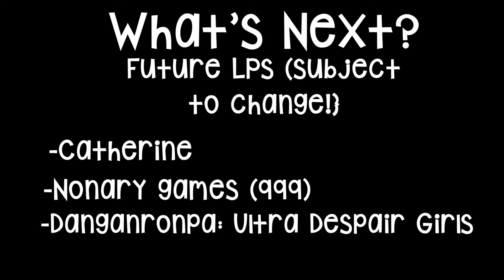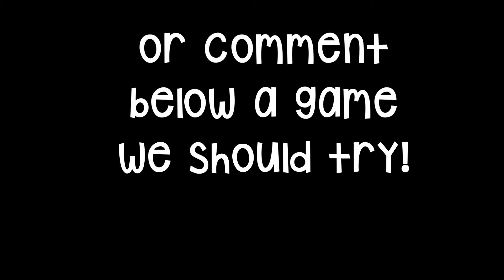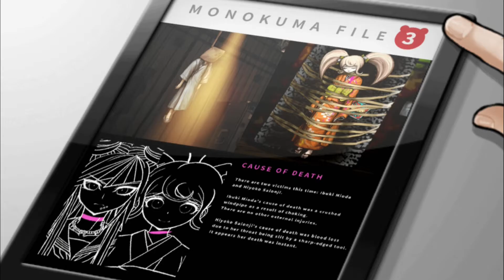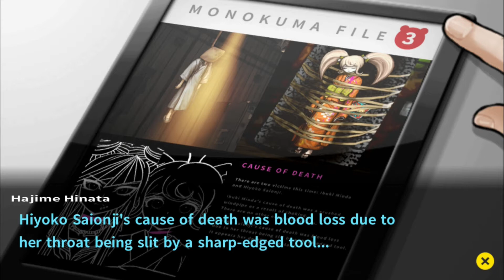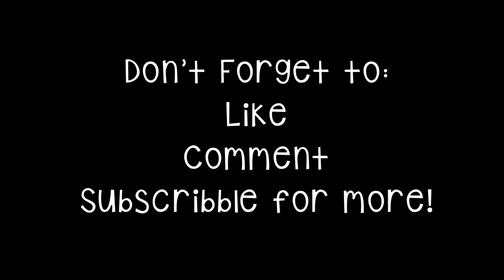A Fangirl Plays: Danganronpa 2: Goodbye Despair Part 38 {Eating Chemicals?}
IF YOU GUYS CAN COMMENT ON WHAT YOUD BE INTERESTED IN SEEING IN THE FUTURE, IT WOULD BE AMAZING! FOR NOW I AM THINKING ABOUT:

OOOOOOOOR If you have another idea of something we should try, let me know!